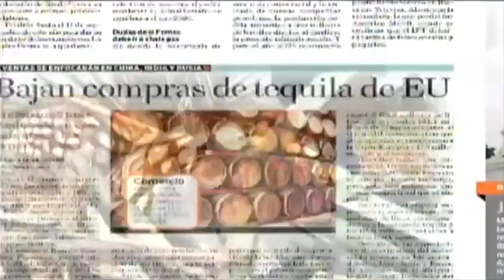Presunto "Caballero Templario" ofrece un millón de pesos por evitar su detención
30/03/2014

Samuel Diaz Benitez, presunto integrante de "lo Caballeros Templarios" ofrece un millón de pesos para evitar su detención

Programa: Excélsior en la media.
Conductor: Atalo Mata.
Horario: Sábado @18:30-17:00